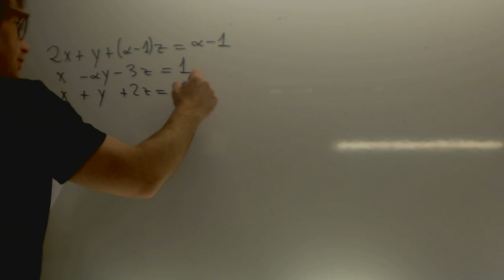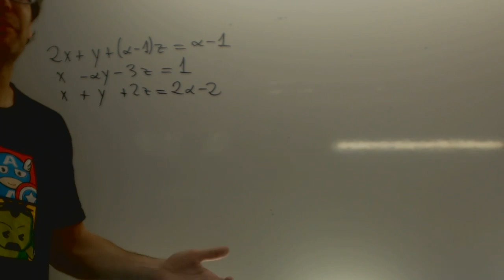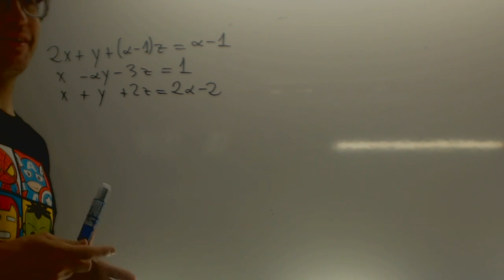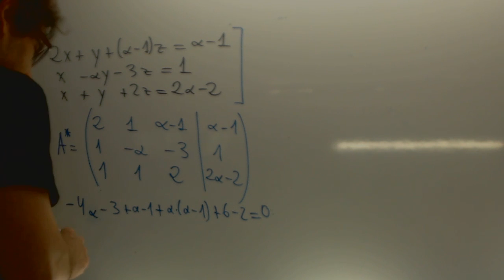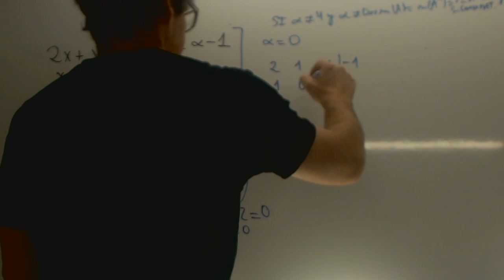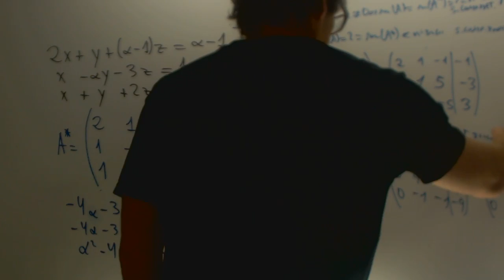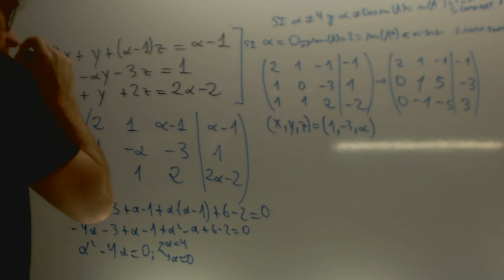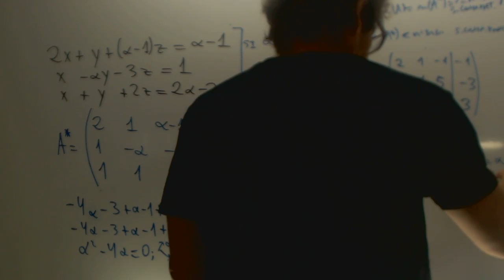Estudiar sistema Selectividad Andalucía 2015 Academia Usero Estepona